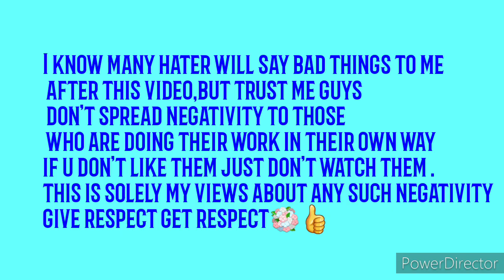priyadeep ki bhabhi aisa Kya dikhati hai channel pe#priyadeep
up vlogger aaradhya,priyadeep ki bhabhi aisa Kya dikhati hai channel pe

this is my personal opinion about people who spreads negativity, it's time to speak up , tek a stand, when youtubers vs youtubers means when one person spread negativity about some person on youtube
always think before u say anything

hey guys welcome to my channel ,this is vrushali i make videos in fashion,product reviews ,shopping hauls,vlogs,makeup,lifestyle n so many topics. so subscribe my channel to give me a boost n support n dont forget to like share and hit the bell icon to get notified about my future upload.

So guys you can check some of the link for more videos on my channel

check the link below for more reviews